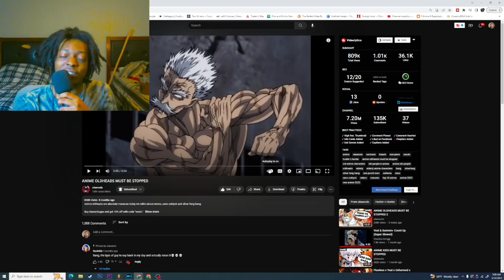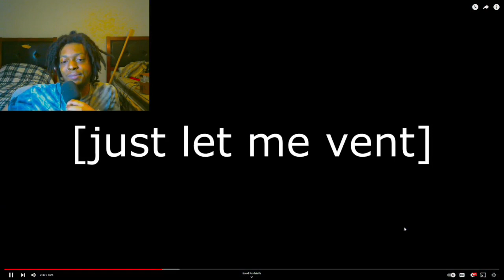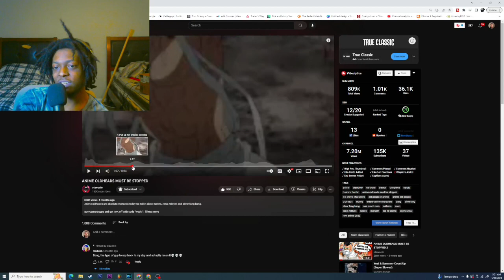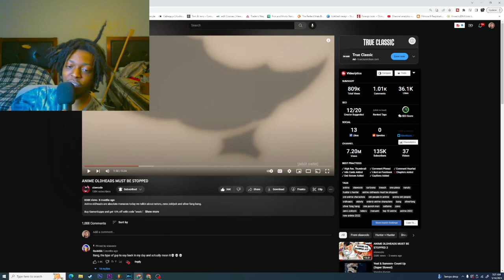ANIME OLDHEADS MUST BE STOPPED REACTION!!! (IM BAAAAACCCKKKK)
wasshannen, what's the word it's your homie and boi niggnami aka nami and we're back with more reactions and content. This video is an Anime Oldheads Must Be Stopped Reaction to the video "Anime Oldheads Must Be Stopped" by olawoolo. New things coming up as well as a lot more videos being uploaded. My bad for the break just been busy with some things but we're back and about to get right.